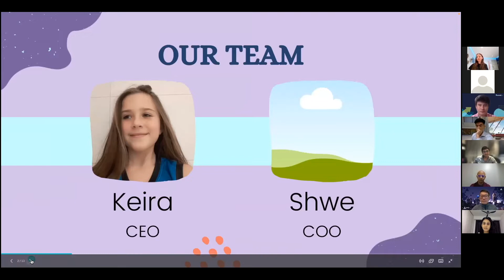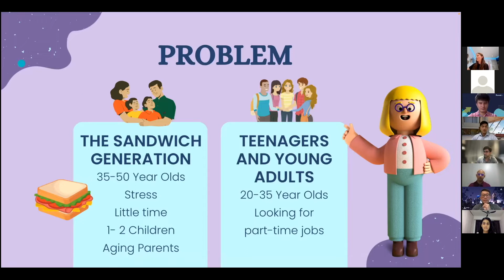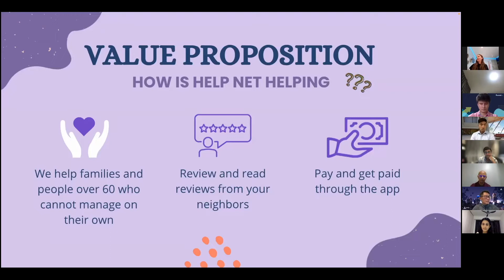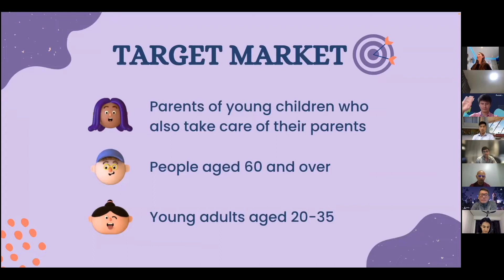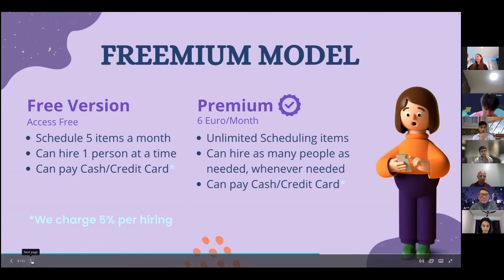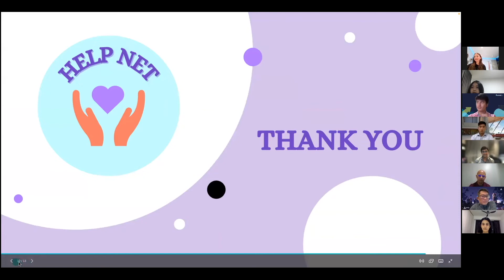YPO Yangon | Keira Bosher and Swe Hmone Mya Moe - HELP Net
10-12 Year Olds